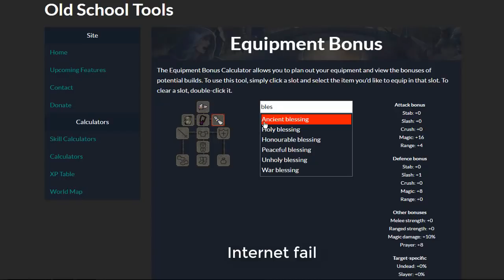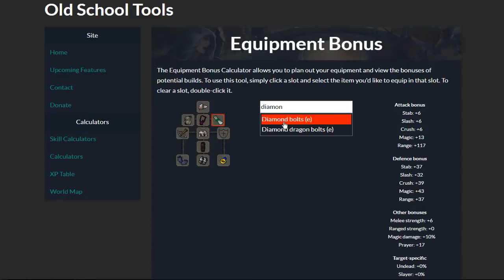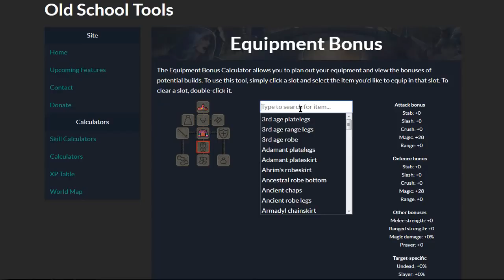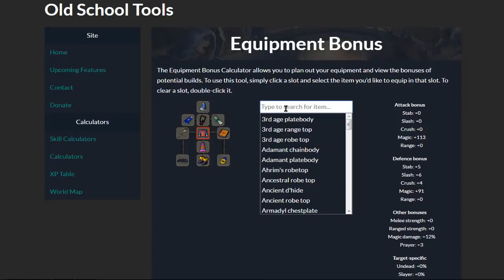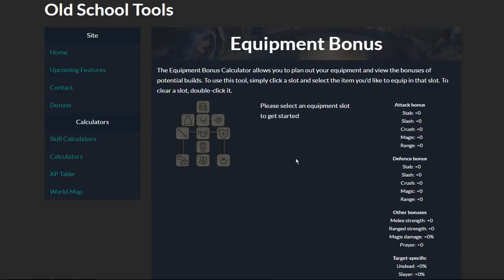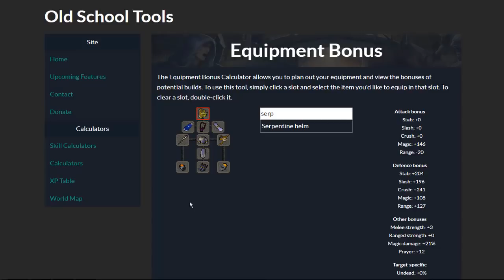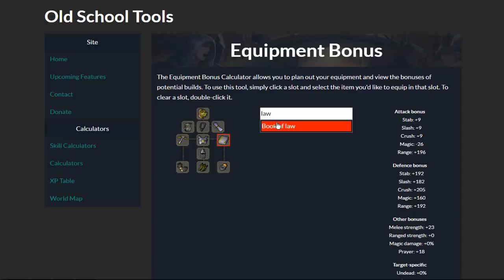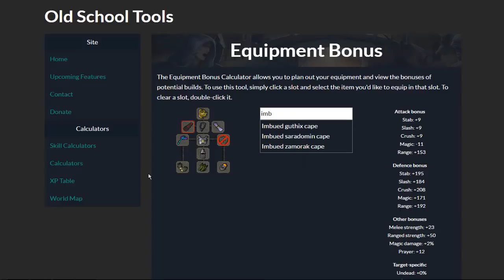Guia de Zulrah 1/3 - Ropa - Ubicacion y como llegar - VictorRs07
o etiquetame el tema por twitter "Victorold07" y sin duda lo pondre en mis videos

▶ Necesitas √enđer tu ŐŖø? ◀

▶ Necesitas Fire cape, Void, fight torso o hat, quest y muchos mas ◀

▶ ¿Quieres hacer un donativo? ◀

▶ ¿Quieres un clan? unete a "Latinos Rs07" ◀

"No hablar de compra de cuentas,dinero ni intercambio de dinero en el cc y respetar a tus compañeros"

▶ ¿Quieres ayuda o guias en ingles? mirate la wiki: ◀

▶ Mi instagram ◀

▶ ¿Te gusta el juego? Unete a la comunidad ◀

▶ Quieres participar en mi sorteo de dinero de runescape? ◀
Pasa por mi canal y entra al video de sorteos y hay siempre dejo los requerimientos!

- Tener suerte

SI EL GANADOR NO APARECE EN 1 SEMANA NO RECIBE PREMIO  ლ(´ڡ`ლ)

▶ VictorRs07 en Old School runescape ◀